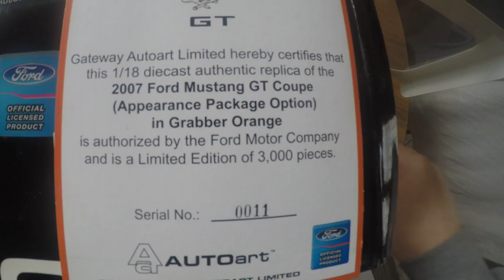UNBOXING FORD MUSTANG SHELBY GT 2007. AUTOART 1:18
FORD MUSTANG SHELBY GT 2007

HOLA

INICIAMOS HOY NUEVA SECCIÓN.
SE LLAMA VIEJOS UNBOXINGS

HOY ES EL TURNO DEL MUSTANG SHELBY GT 500 DEL AÑO 2007.
ESCALA 1:18, FABRICADO POR AUTOART.
EL MUSTANG GT 500 SIGUE EL LEGADO DEJADO POR EL GT 350 DE PRINCIPIOS DE LOS AÑOS ´70. FUE EL REGRESO DE CARROLL SHELBY A MUSTANG DESPUÉS DE CASI 40 AÑOS, PARA ACTUALIZAR UNO DE LOS MAYORES ÍCONOS DEL MUSCLE CAR AMERICANO.

EL MODELO SALIÓ DE FÁBRICA CON:
500 HP A 6000 RPM
MOTOR V8 DE 5,4 LITROS, DESARROLLADO CON LA DIVISION FORD SVT.
SUPERCHARGED
RWD (TRACCIÓN TRASERA)
0-100 KPH EN 4,6 SEGUNDOS
250 KPH (LIMITADO), CREO QUE PODRÍA LLEGAR A LOS 280+ KPH SIN PROBLEMAS.
CAJA MANUAL TREMEC TR-6060 DE 6 VELOCIDADES.
EL COLOR ES GRABBER ORANGE, AUNQUE PARA MI ES AMARILLO.
EL PRECIO DE VENTA ERA DE U$S 38.900

TODAY WE START A NEW SECTION.
IT'S CALLED OLD UNBOXINGS
TODAY IS THE TURN OF THE 2007 MUSTANG SHELBY GT 500.
SCALE  1:18, MADE BY AUTOART.

THE MUSTANG GT 500 FOLLOWS THE LEGACY LEAVED BY THE GT 350 FROM THE EARLY 1970S. IT WAS CARROLL SHELBY'S RETURN TO MUSTANG AFTER ALMOST 40 YEARS, TO UPDATE ONE OF THE GREATEST ICONS IN AMERICAN MUSCLE CAR.

THE MODEL LEFT THE FACTORY WITH:
500 HP At 6000 RPM
5.4 LITER V8 ENGINE, DEVELOPED WITH THE FORD SVT DIVISION.
SUPERCHARGED
RWD (REAR TRACTION)
0-100 KPH IN 4.6 SECONDS
250 KPH (LIMITED), I THINK I COULD REACH 280+ KPH WITHOUT PROBLEMS.
MANUAL TREMEC TR-6060 6-SPEED BOX.
THE COLOR IS GRABBER ORANGE, BUT FOR ME IT IS YELLOW.
THE SALE PRICE WAS U $ S 38,900

HOJE INICIAMOS UMA NOVA SEÇÃO.
É CHAMADO ANTIGOS UNBOXINGS
HOJE É A VINDA DO 2007 MUSTANG SHELBY GT 500.
ESCALA 1:18, FEITA PELA AUTOART.

O MUSTANG GT 500 SEGUE O LEGADO DEIXADO PELO GT 350 DOS ANOS 1970. FOI O RETORNO DE CARROLL SHELBY AO MUSTANG DEPOIS DE QUASE 40 ANOS, PARA ATUALIZAR UM DOS MAIORES ÍCONES DO AMERICAN MUSCLE CAR.

O MODELO SAIU DA FÁBRICA COM:
500 HP a 6000 RPM
5.4 MOTOR LITER V8, DESENVOLVIDO COM A DIVISÃO FORD SVT.
SUPERCHARGED
RWD (TRACÇÃO TRASEIRA)
0-100 KPH EM 4,6 SEGUNDOS
250 KPH (LIMITADO), ACHO QUE PODERIA ALCANÇAR 280+ KPH SEM PROBLEMAS.
MANUAL TREMEC TR-6060 CAIXA DE 6 VELOCIDADES.
A COR É LARANJA DE GRABBER, MAS PARA MIM É AMARELO.
O PREÇO DE VENDA FOI DE U $ S 38.900

今日、私たちは新しいセクションを開始します。
それは古い開梱と呼ばれています
今日は2007年のムスタングシェルビーGT500の番です。
スケールは1：18、AUTOART製です。

Mustang GT 500は、1970年代初頭からGT350が残した遺産に準拠しています。キャロルシェルビーは、アメリカのマッスルカーで最も素晴らしいアイコンの1つを更新するために、ほぼ40年後にマスタングに戻りました。
モデルは工場を去りました：
6000RPMで500HP
5.4 LITER V8エンジン、フォードSVT部門で開発。
スーパーチャージ
RWD（リアトラクション）
4.6秒で0-100KPH
250 KPH（制限付き）、問題なく280 + KPHに到達できると思います。
MANUAL TREMEC TR-60606スピードボックス。
色はグラバーオレンジですが、私にとっては黄色です。
セール価格はUS $ S38,900でした

HEUTE BEGINNEN WIR EINEN NEUEN ABSCHNITT.
ES WIRD ALTE UNBOXINGS GENANNT

HEUTE IST DER 2007 MUSTANG SHELBY GT 500.
SKALA 1:18, HERGESTELLT VON AUTOART.

Der MUSTANG GT 500 folgt dem Vermächtnis des GT 350 aus den frühen 1970er Jahren. ES WAR CARROLL SHELBYS RÜCKKEHR NACH FAST 40 JAHREN MUSTANG, UM EINES DER GRÖSSTEN IKONEN IM AMERIKANISCHEN MUSKELWAGEN ZU AKTUALISIEREN.
DAS MODELL VERLASS DIE FABRIK MIT:
500 PS bei 6000 U / min
5.4 LITER V8-MOTOR, ENTWICKELT MIT DER FORD SVT-ABTEILUNG.
SUPERCHARGED
RWD (HINTERE TRAKTION)
0-100 km / h in 4,6 Sekunden
250 km / h (begrenzt), ich denke, ich könnte 280 km / h ohne Probleme erreichen.
HANDBUCH TREMEC TR-6060 6-GANG-BOX.
DIE FARBE IST GRABBER ORANGE, ABER FÜR MICH IST ES GELB.
Der Verkaufspreis betrug 38.900 US-Dollar

오늘 우리는 새로운 섹션을 시작합니다.
그것은 오래된 언 박싱이라고 불렀습니다.
오늘은 2007 MustANG SHELBY GT 500의 차례입니다.
스케일은 1:18, MADE BY AUTOART입니다.

MUSTANG GT 500은 1970 년대 초 GT 350이 남긴 유산을 따릅니다. 그것은 미국 근육 자동차에서 가장 위대한 아이콘 중 하나를 업데이트하기 위해 약 40 년 만에 CARROLL SHELBY가 Mustang으로 돌아 왔습니다.

모델이 공장을 떠났습니다.
6000RPM에서 500HP
5.4 리터 V8 엔진, FORD SVT 부서와 함께 개발되었습니다.
슈퍼 차지
RWD (후면 추적)
4.6 초 만에 0-100 KPH
250KPH (제한적), 문제없이 280KPH 이상에 도달 할 수 있다고 생각합니다.
수동 TREMEC TR-6060 6-SPEED BOX.
색상은 그래버 오렌지이지만 저에게는 노란색입니다.
판매 가격은 U $ S 38,900

AUJOURD'HUI NOUS COMMENCONS UNE NOUVELLE SECTION.
C'EST APPELÉ VIEUX UNBOXINGS

AUJOURD'HUI EST LE TOUR DE LA MUSTANG SHELBY GT 500 2007.
ÉCHELLE 1:18, FAITE PAR AUTOART.
LA MUSTANG GT 500 SUIT L'HÉRITAGE LAISSÉ PAR LA GT 350 DU DÉBUT DES ANNÉES 1970. C'ÉTAIT LE RETOUR DE CARROLL SHELBY À MUSTANG APRÈS PRÈS DE 40 ANS, POUR METTRE À JOUR L'UNE DES PLUS GRANDES ICÔNES DE LA VOITURE MUSCULAIRE AMÉRICAINE.

LE MODÈLE A QUITTÉ L'USINE AVEC:
500 HP à 6000 tr / min
MOTEUR V8 DE 5,4 LITRES, DÉVELOPPÉ AVEC LA DIVISION FORD SVT.
SURALIMENTÉ
RWD (TRACTION ARRIÈRE)
0-100 KPH EN 4,6 SECONDES
250 KPH (LIMITÉ), JE PENSE QUE JE POURRAIS ATTEINDRE 280+ KPH SANS PROBLÈMES.
BOÎTE MANUELLE TREMEC TR-6060 6 VITESSES.
LA COULEUR EST GRABBER ORANGE, MAIS POUR MOI CELLE EST JAUNE.
LE PRIX DE VENTE ÉTAIT DE 38900 USD

SPECS
BATALLA       107.1 in (2,720 mm)
LARGO           187.6 in (4,765 mm)
ANCHO          74.0 in (1,880 mm)
ALTO               54.5 in (1,384 mm)
PESO              1,778 kg (3,920 lb)

CUBIERTAS DE 255/45ZR18 99W (270 KPH)
SI LES GUSTA EL VIDEO, PUEDEN DARLE UN LIKE Y COMENTAR.
GRACIAS.
PABLO.